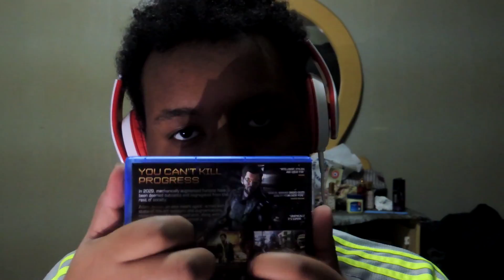ASMR Tapping & Countdown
Good Night To You Bitch Ass
Thanks everyone for watching and supporting my channel it Means The World To Me.